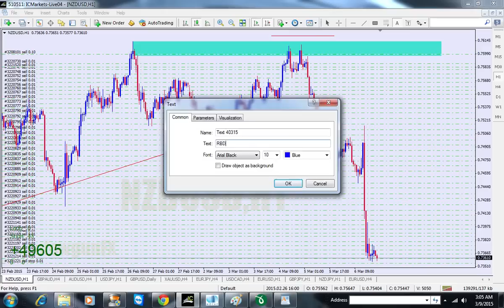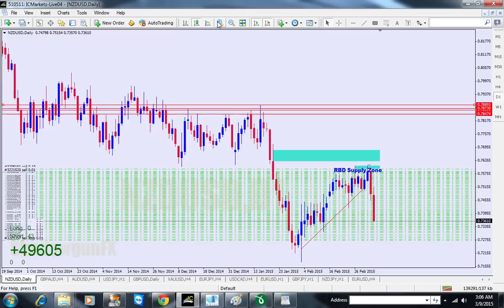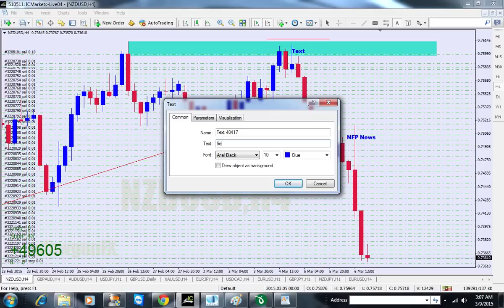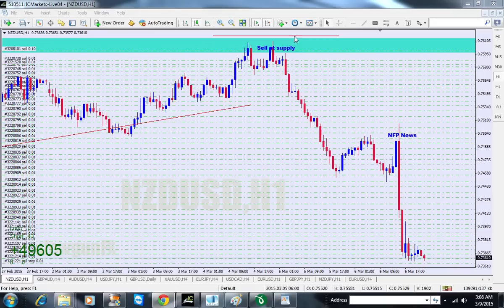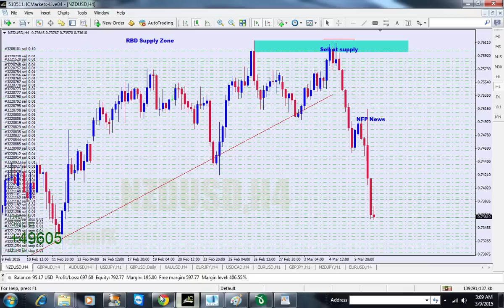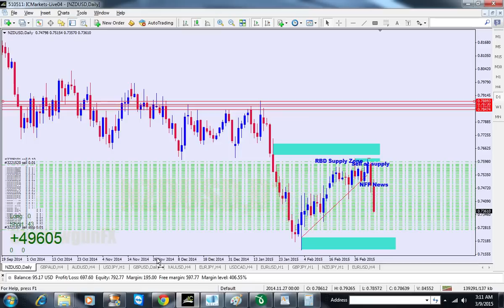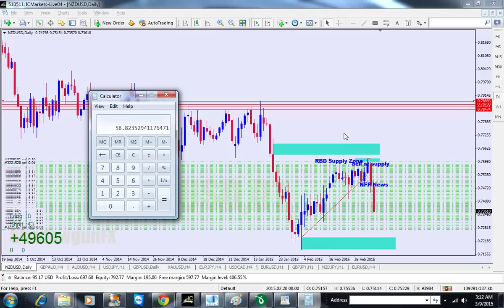Bab 5 - Entry Strategy Risk Reward 1:42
Credited to : Shadowgun FX